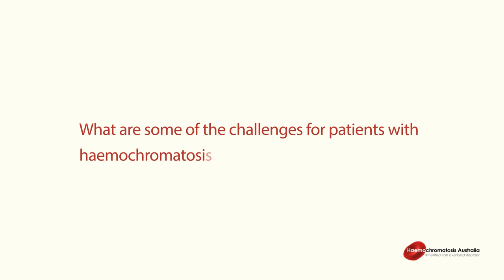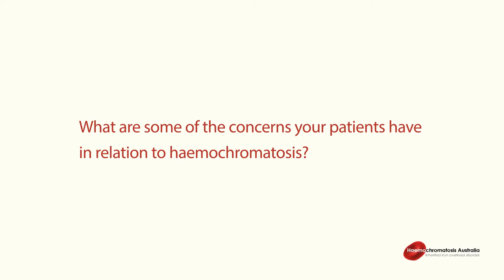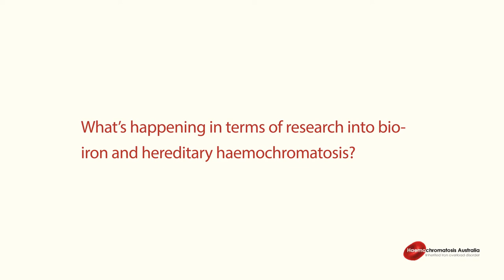Ep 5: Haemochromatosis and iron in the body with gastroenterologist Prof John Olynyk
Gastroenterologist and researcher Prof John Olynyk speaks about haemochromatosis, diagnosis, and new developments in research into iron in the body and health. “Haemochromatosis … the grandfather of all the knowledge that relates to iron because it’s the disease that made people need to study it”.